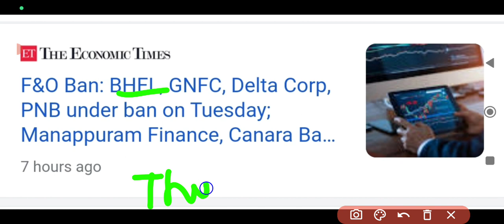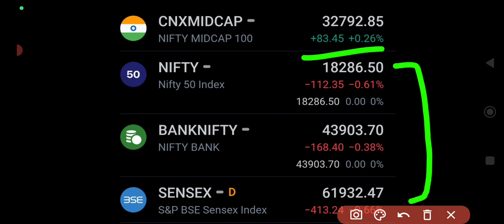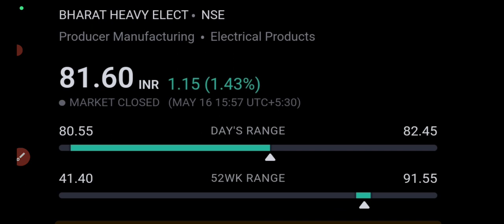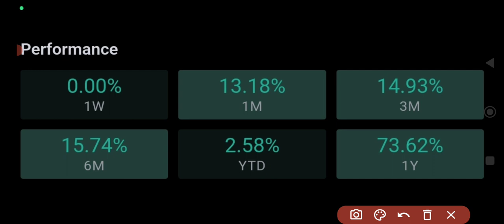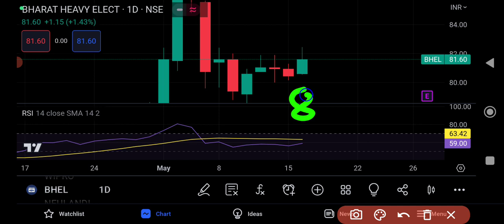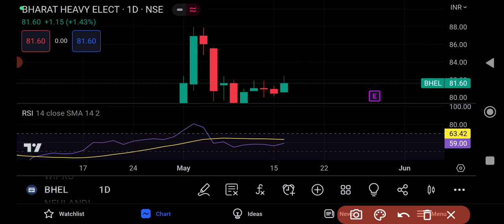Bhel share latest news🔥bhel share targets🤑bhel share news🔥bhel share targets🔥Buy🤑110₹ targets🔥2%up🤑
bhel share big targets
goldman Sachs reduces targets to 30₹ on bhel
sell rating on bhel
bhel share 07 October targets
BREAKING NEWS ON BHEL
bhel big target on news channel
zee business targets on bhel
80 rs targets and 60 rs targets
bhel bags big order from ntpc
2*660MW THERMAL PLANT FROM NTPC
bhel share up 3%
bhel share next support
bhel company recruitment 2022
Bhel share down 3%
Bhel share big news
bhel share up 2%
Nomura gives buy ratings on bhel
targets upgrades to 65₹
increased capex plans
increased profit eps by 15%
bhel share results date
bhel share breaking news
Bhel share top volume gainer
64Millions का धमाका
Bhel share up 10%
bhel stock up 6%🤑
Volume buzzes🤑🤑
BIG BREAKOUT🔥
TOP GAINER🤑
30MILLIONS VOLUME🤑🤑
BHEL Q1 results news
BHEL FULL STOCK ANALYSIS
FUNDAMENTAL ANALYSIS
BIG TARGETS
Bhel share out results out
company posted dividend
big uptrend on bhel
900 cr profit
Bhel share q4 results out tommorow
bhel share results
bhel share upgrage